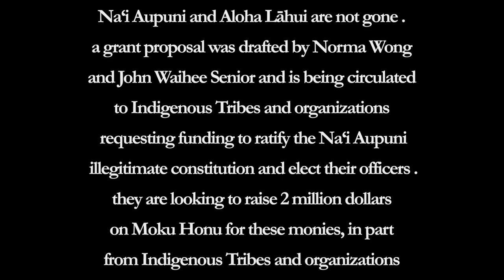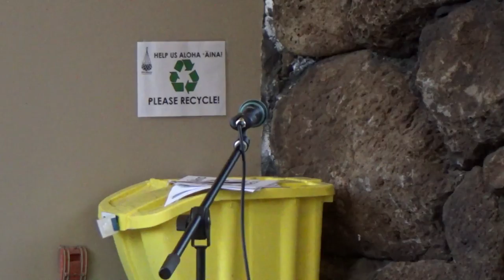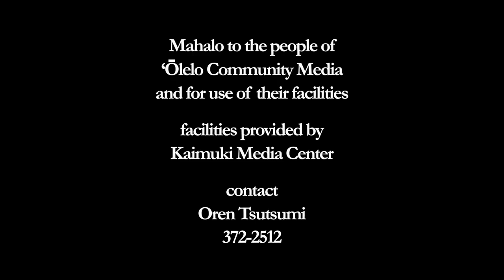Aloha ‘Āina vs. Fed Wrek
Na'i Aupuni and Aloha Lahui are not gone . a grant proposal was drafted by Norma Wong and John Waihee Senior and is being circulated to Native American Tribes and organizations requesting funding to ratify the Na'i Aupuni illegitimate constitution and elect their officers . they are looking to raise 2 million dollars on Moku Honu for these monies in part from Tribal Governments . on Ianuali 25, 2017  the Council for Native Hawaiian Advancement presented the illegitimate Na'i Aupuni Gated 88 Constitution at University of Hawai‘i, Kamakakūokalani Center for Hawaiian Studies

outside of this meeting members of the Lāhui gather